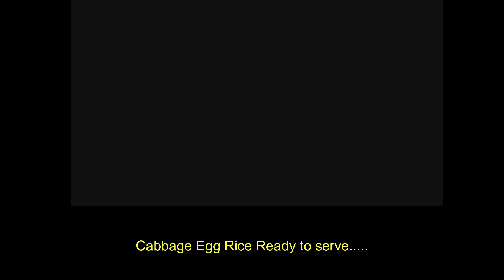വയറ് നിറച്ച് കഴിക്കാൻ ക്യാബേജ് എഗ്ഗ് റൈസ് / Lunch box recipe / cabbage fried rice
INGREDIENTS:

Eggs - 3
Oil
Garlic - 5
Ginger - 1 tsp
Onion - 1
Green chillies - 2
Tomato - 1
Spring onion/corinader leaves